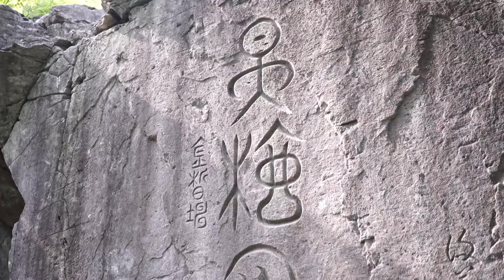회문산 자연휴양림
전라북도 순창군에 있는 국립회문산자연휴양림에 다녀왔습니다. 야영장에서 정상까지 대략 1시간 정도면 오를 수 있어서 텐트 쳐 놓고 다녀오기에 딱 좋습니다.

계절이 무심하게도 벌써 여름이 되었기 때문에 낮에 등산하는 것이 쉽지 않은데요. 더욱이 박배낭 매고 산에 가는게 더이상 힘들 것 같아서 가을이 올 때까지는 온전한 백패킹을 자제해야 하겠습니다.